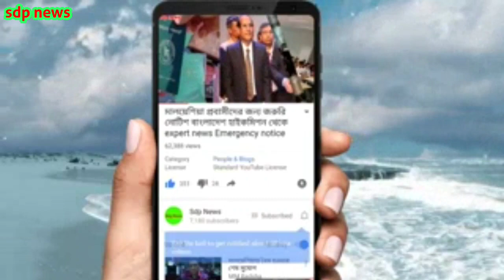মালয়েশিয়ায় অবৈধ অভিবাসী মুক্ত করার প্রতিশ্রুতি দিয়ে মধ্যরাত থেকে ফের অভিযান probashi news